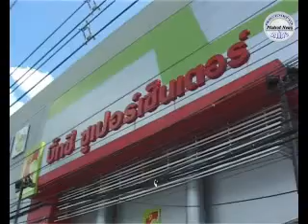สภาพน้ำท่วมเส้นทางพหลโยธิน